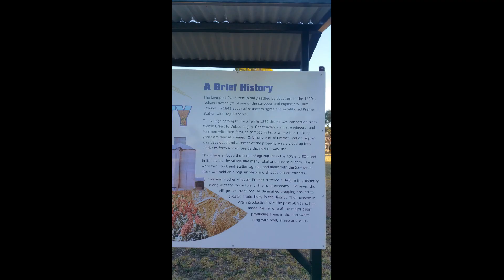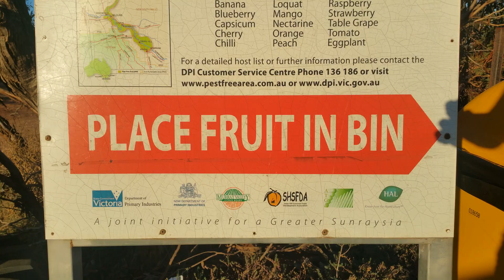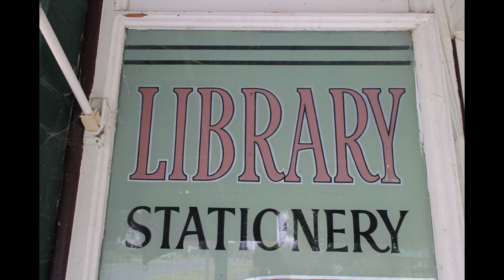Photo-Epic Journey: South Australia to New South Wales to Queensland, Australia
This is the last of my '5 States, 5 People, 4 Weeks' journey, using the remaining 320 photographs in my massive collection shot during the holiday.